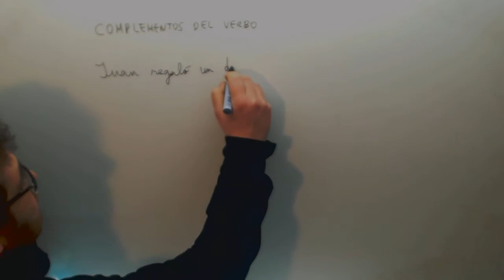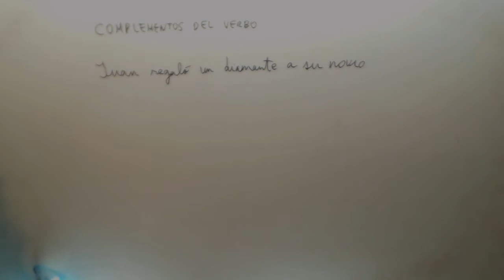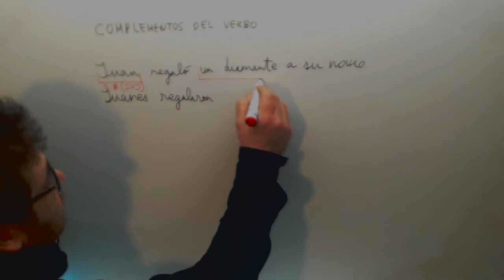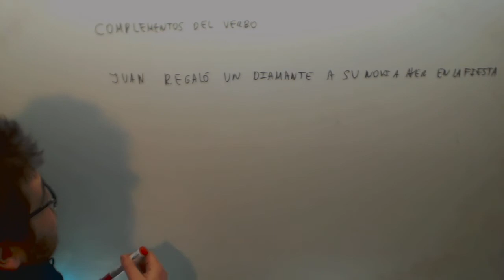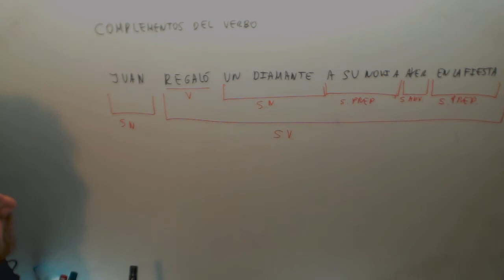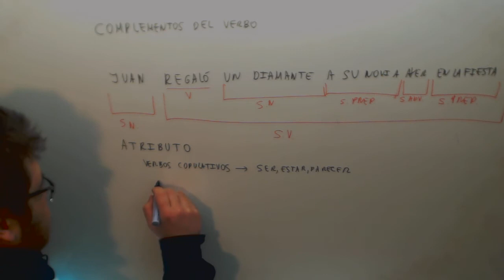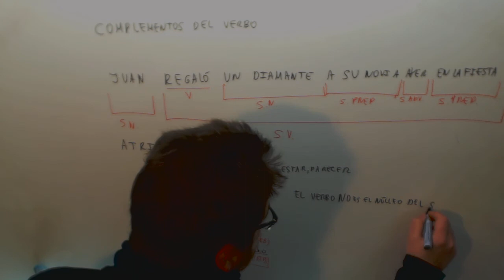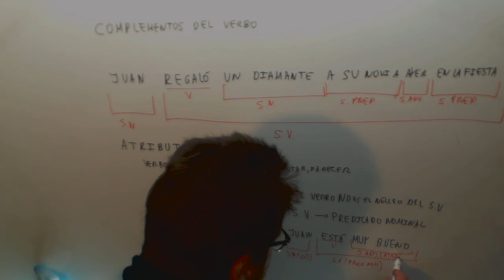Atributo Complementos del verbo Lengua Acceso CFGS Academia Usero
Atributo Complementos del verbo Lengua Acceso CFGS Suscríbete a nuestro canal en Youtube para ayudarnos a seguir creciendo Academia Usero en Estepona, el centro de formación con más vídeos en Internet del Mundo presenta